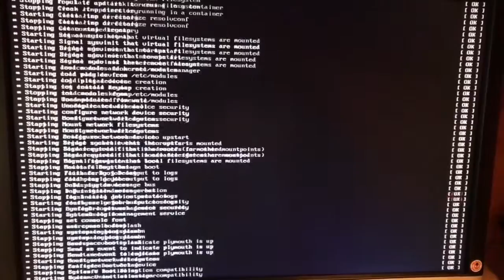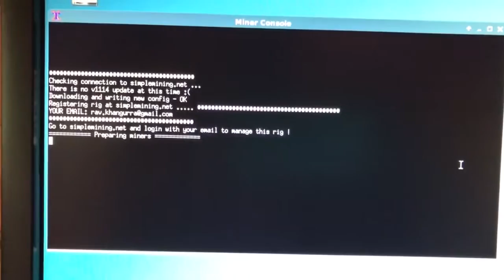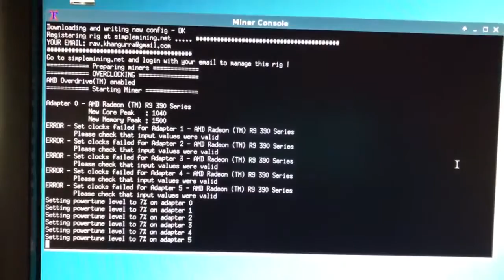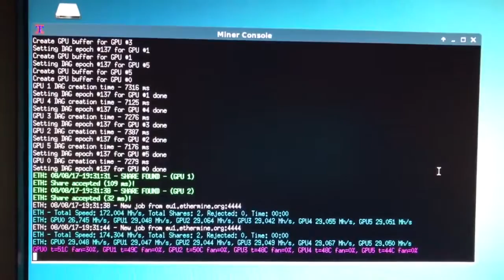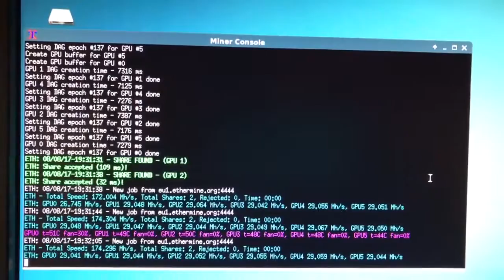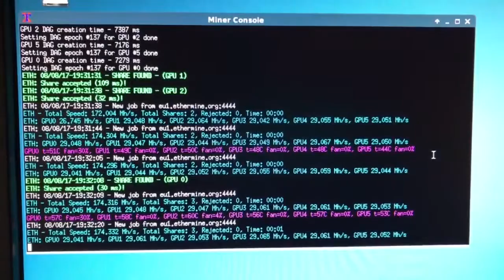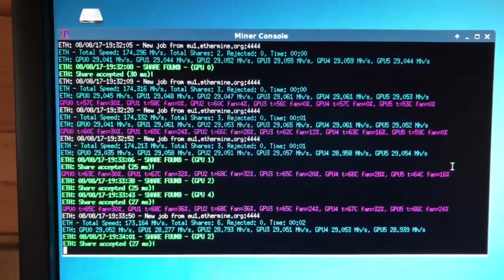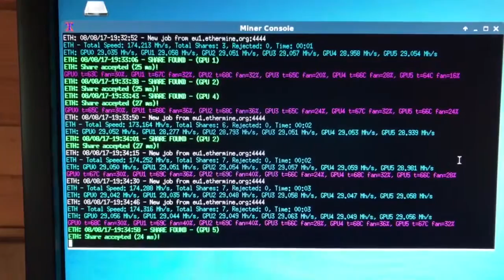Ethereum mining rig start up screen capture